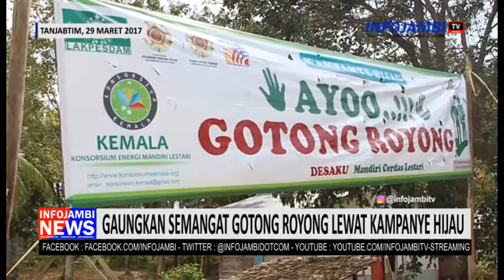GAUNGKAN SEMANGAT GOTONG ROYONG LEWAT KAMPANYE HIJAU